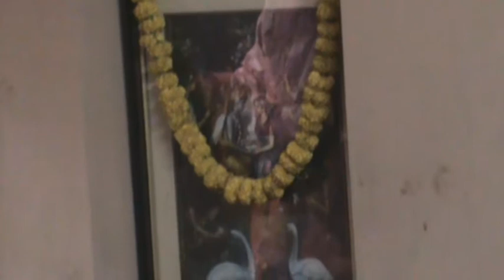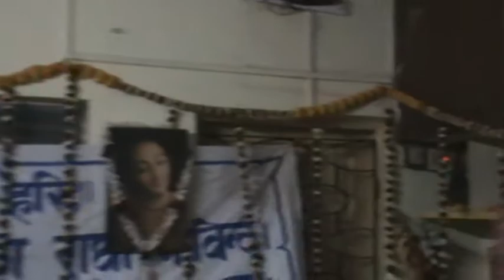Dol Purnima Utsav 2010 | Part 10/11